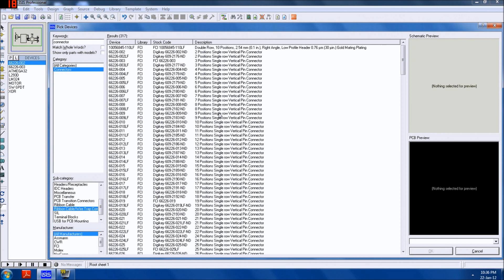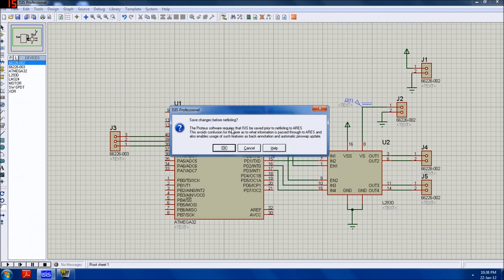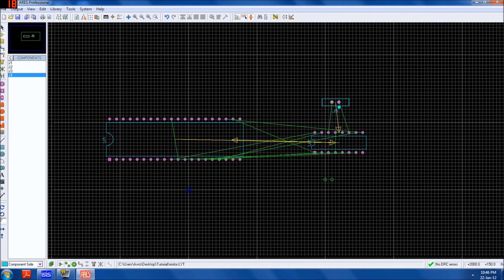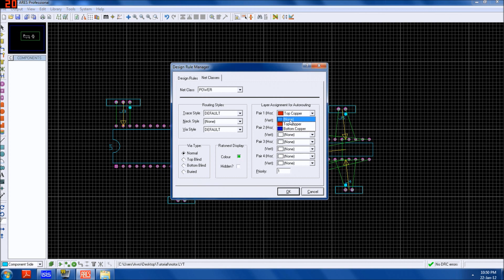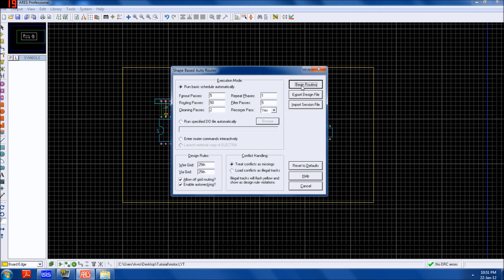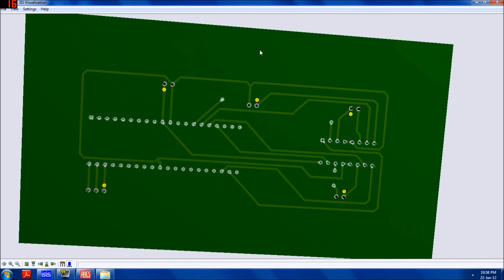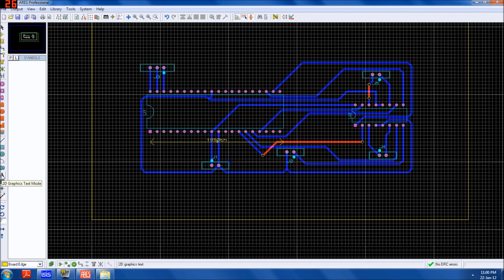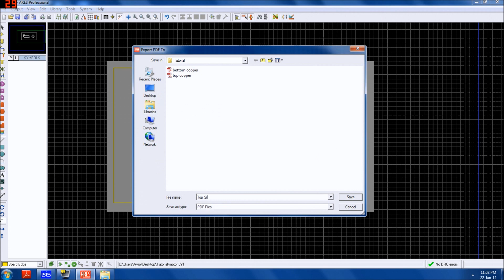4. PCB Designing for Beginners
This is fourth part of the video tutorial series on a simple microcotroller-based project.

This video contains step by step instructions for designing a PCB(Printed Circuit Board) in Proteus ISIS using ARES.

It should be noted that, this video is intended for those who have little or no experience in PCB designing. The design shown in this video has lot of room for improvement. It could be made far more compact and efficient.

There might be another video explaining some techniques to produce efficient designs.

Next parts of this video tutorial series will be uploaded shortly.

*We are truly grateful to Upal Mahbub Omee sir for his guidance throughout the process.*